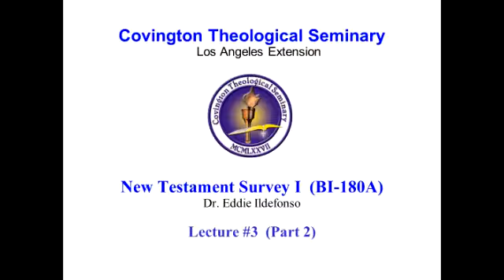BI 180A - New Testament Survey I - Lecture #3, Part 1-2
Covington Theological Seminary - Class BI 180A -- New Testament Survey I
Dr. Eddie Ildefonso lectures on the first of a two part series.  This course will provide an overview of the first six books of the New Testament - Matthew through Romans.